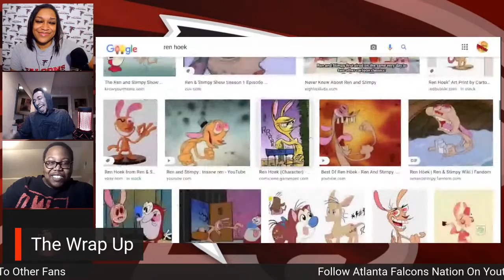Atlanta Falcons Nation- Chargers Vs Falcons After Show -Matt Gono Gets The Game Ball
Ms Maggie T And Jroc Of Atlanta Falcons Nation Talk About The Loss To  Los Angeles Chargers.  We Are Opening The Video Conference